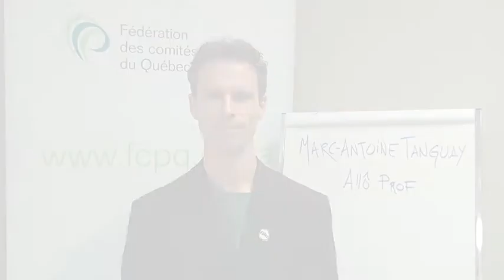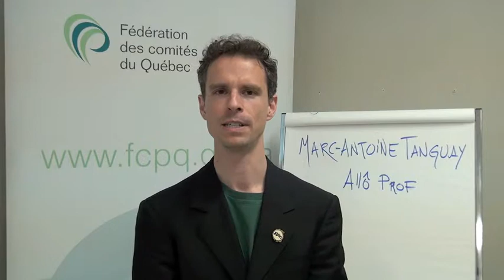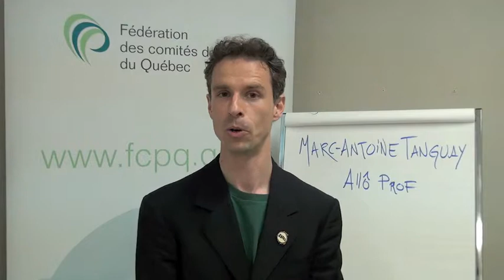Marc Antoine Tanguay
Marc-Antoine Tanguay, d'Allô Prof, donne des conseils sur l'aide aux devoirs.